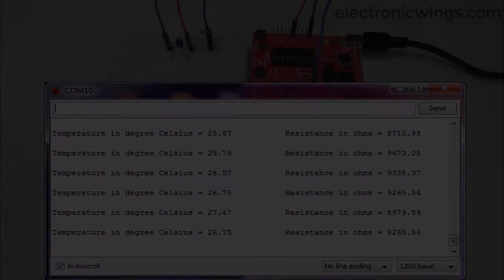Temperature Sensing Using NTC Thermistor with TI launchpad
Thermistor is used for sensing temperature using MSP-EXP430G2 TI Launchpad in this application. The measured temperature is displayed on the Serial Monitor of Energia along with the resistance of the thermistor.